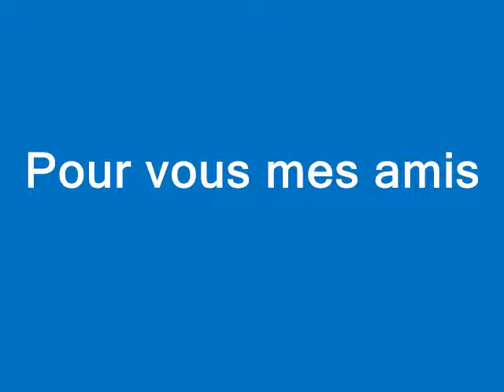ice un amour de chien belge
le chien de mon ptit bof que jadore vous nous mankez grav